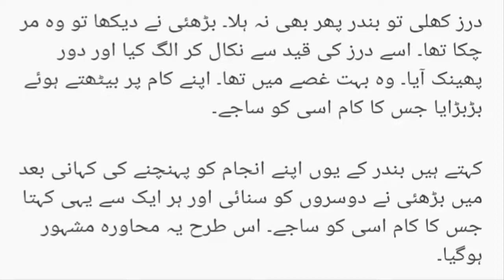Jiska kaam Usi Ko Sanjhy | جس کا کام اسی کو سانجھے | Kahawat Kahani | Kahawat Nagar